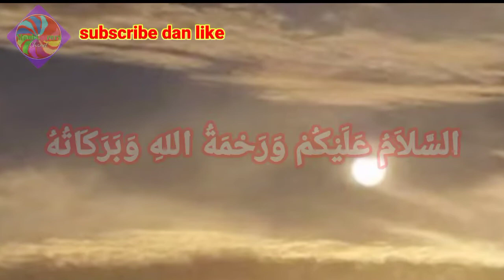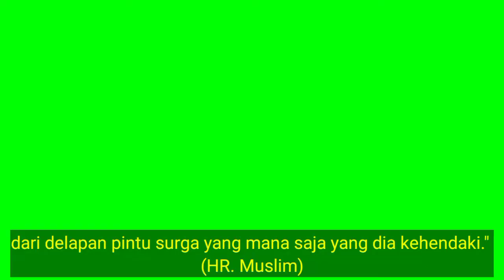cara masuk surga menurut Al-Qur'an dan alkitab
surga adalah impian semua orang di muka bumi

lalu bagaimana caranya agar bisa memasuki surga dengan benar

yuk kita langsung saja untuk menonton video ini

dan jangan lupa untuk selalu mendukung video kami